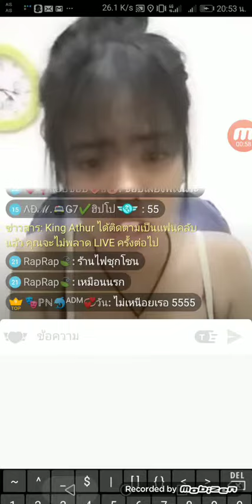น้องเจน100เสียง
ตลกอะ